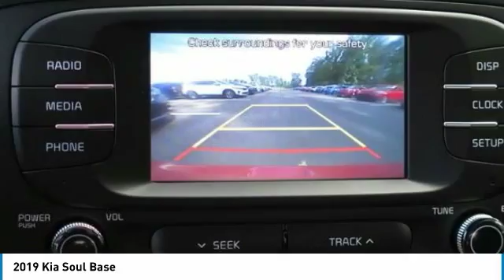2019 Kia Soul McDonough GA 4510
2019 Kia Soul Base

Sons Kia
100 Sons Drive

Pick up this Inferno Red 2019 Kia Soul, available today at Sons Kia. This could be the one you've been searching for. Contact the dealer at (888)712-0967 and take it home today!